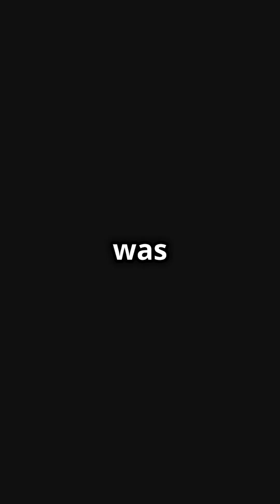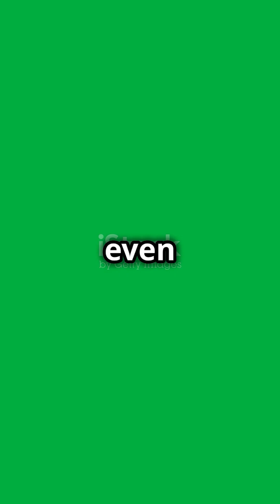The Evolution of Computers: From Abacus to AI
Join us on an incredible journey through "The Evolution of Computers: From Abacus to AI." Discover how ancient tools like the abacus laid the foundation for modern computing, and explore the mechanical innovations of visionaries like Blaise Pascal and Ada Lovelace. Learn about the dawn of electronic computers and the microprocessor revolution that made technology accessible to everyone. Witness the rise of home computers in the '80s and '90s, and see how the internet transformed communication and information sharing. Finally, dive into today's groundbreaking advancements in AI and quantum computing.